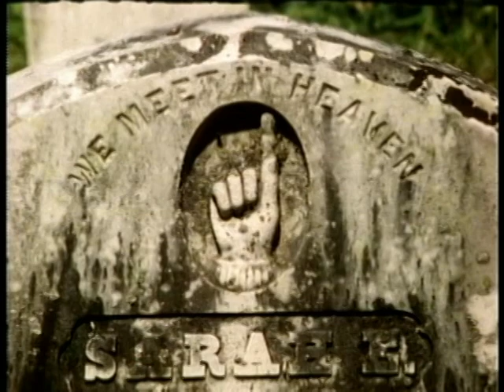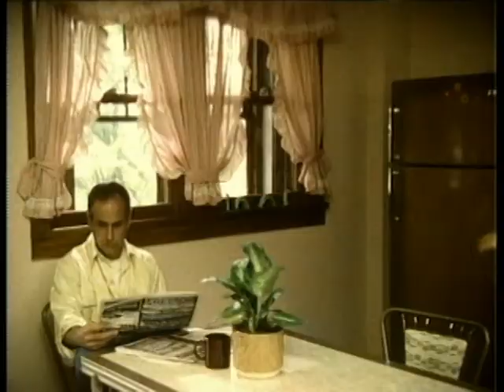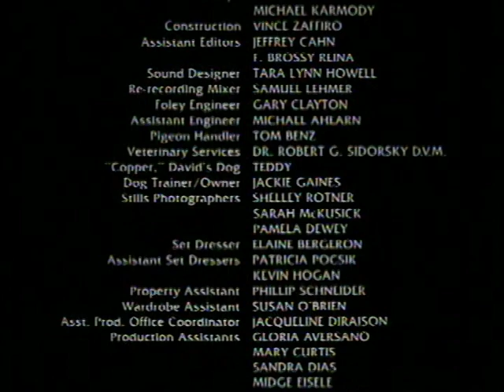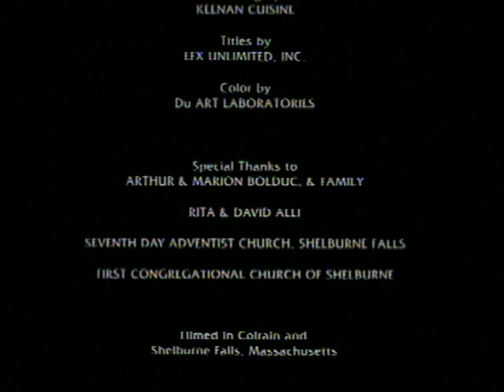Pigeon Feathers by John Updike -- Short Story Film -- 1988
Here is a short story film "Pigeon Feathers" by John Updike.